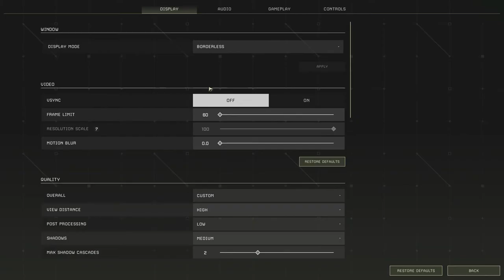WHATS THAT NOISE?! (ICARUS Playthrough) | Ep.1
Can a Dominican and Mexican try to uncover the mystery of this strange planet?